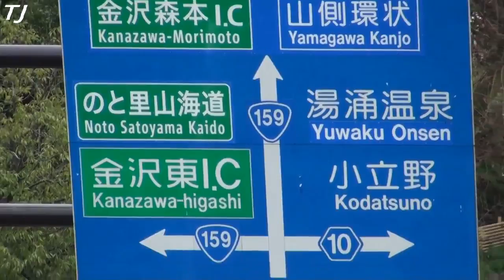金沢城公園 桜 Outside Kanazawa Castle Park